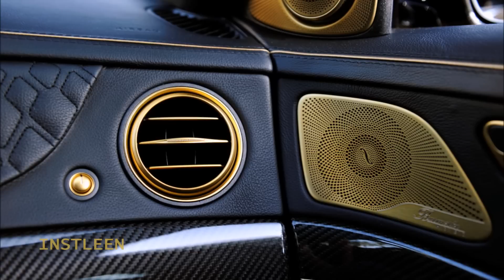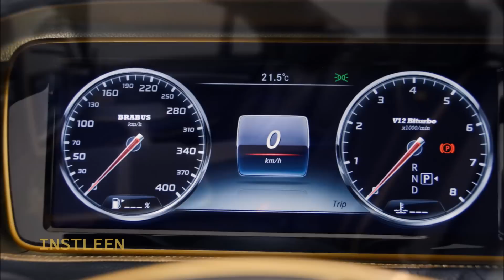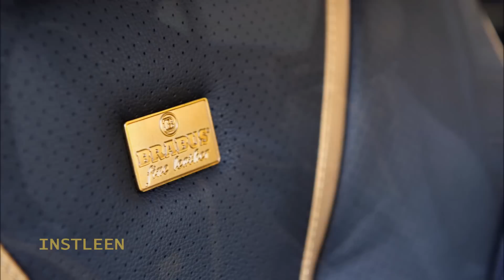Brabus Mercedes S Class The Rocket 900 “Desert Gold”